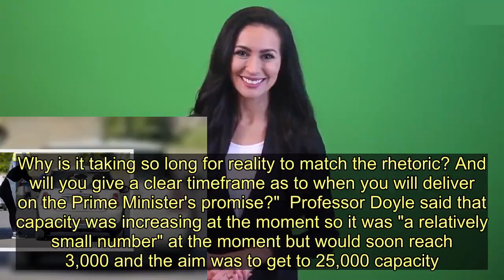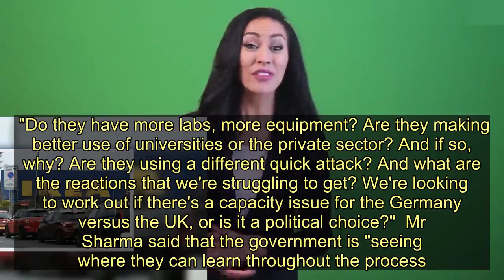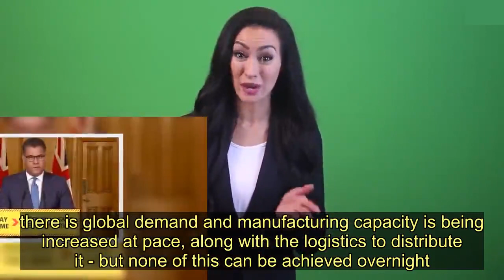Minister fails to explain why UK coronavirus testing so far behind Germany - Today News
The government has failed again to explain why the UK is lagging behind other countries in testing to see if people have coronavirus.   The UK is currently carrying out around 10,000 tests a day compared to 70,000 in Germany.  Just 2,000 NHS staff have been tested so far out of around a quarter of a million.  Tests of frontline staff currently make up around 500 of the 10,000 daily tests meaning thousands of medics are currently isolating when they could be treating patiets.   Two weeks ago Boris Johnson said they were aiming for 250,000 a day both of testing to see if people have the virus and antibody tests - which have not yet been approved - to see if people have had covid-19.    During today's daily press conference five out of six journalists made reference to testing but Business Minister Alok Sharma failed to explain why there is such a big discrepancy.  The BBC's Laura Kuenssberg accused the government of missing its testing target and that NHS staff do not have the equipment they need.   She asked: "Do you agree that the approach and the response from government has just been too slow?"  Alok Sharma replied: "Increasing testing capacity is absolutely the government's top priority".  "We are now at 10,000 tests a day we are rolling out additional sites and testing labs."  Public Health England's Medical Director Professor Yvonne Doyle, who appeared alongside Mr Sharma, denied they had missed any targets.   She said the government had already hit the 10,000 target but now they were aiming to get to 25,000 a day.  Sky's Beth Rigby went on to ask: "Can you give us the number or proportion of frontline NHS staff if been tested to create a virus you said 2,000. Is that out of half a million frontline NHS workers and how are you intended to scale that up?  "The prime minister said nearly two weeks ago, he wanted to get to a quarter of a million tests a day that was the virus antibody test as well, is this latest data just 10,412 tests. Why is it taking so long for reality to match the rhetoric? And will you give a clear timeframe as to when you will deliver on the Prime Minister's promise?"  Professor Doyle said that capacity was increasing at the moment so it was "a relatively small number" at the moment but would soon reach 3,000 and the aim was to get to 25,000 capacity.  She also explained that there was work on five centres where people can drive through and get the testing done for NHS staff.  Mr Sharma said: "You made particular reference to the antibody test, and what I can say on that is, of course, we are urgently evaluating that test.  "And it is an absolute priority. And of course, this is about making sure that people who have the test can find out wh